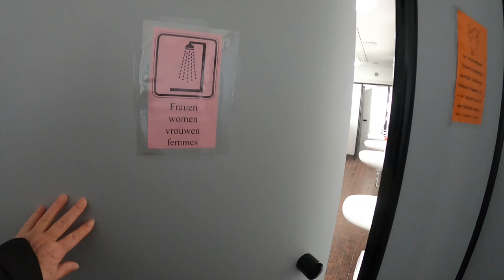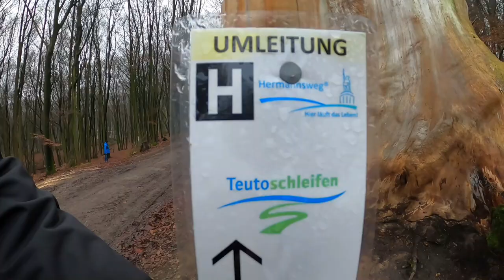Camping im Teutoburger Wald, Eurocamp Lienen, Teil 2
Eurocamp Lienen
Holperdorp 44
49536 Lienen

00:00 Vorschau und Intro
00:20 Anmoderation
02:46 Campingplatzvorstellung
08:08 wandern
11:25 kochen im Omnia
17:29 Abmoderation
19:47Ende

Herzlich Willkommen auf unserem Kanal. Wir sind Christa und Hermann, viel unterwegs, mit dem Wohnwagen, mit dem Fahrrad oder zu Fuß. Schön, dass du uns gefunden hast und dabei sein möchtest. Gehe mit uns auf Entdeckungstour. Wir wünschen dir viel Freude beim Zuschauen unserer Videos.
Und wenn du das Glöckchen betätigst, verpasst du kein Video von uns.